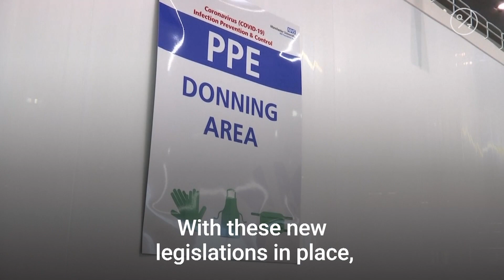This Company is Using Wood Pulp to Create Plastic-Free Personal Protective Equipment for Covid-19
A boom in single-use personal protective equipment — or PPE — could leave a lasting impact on the environment long after coronavirus is gone.

Meet the U.K. companies saying they've used wood pulp in creating the world's first plastic-free PPE